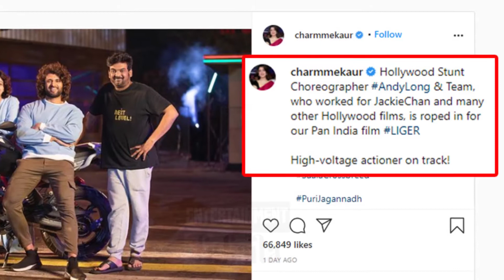Vijay Deverakonda की Liger, इस धांसू हॉलीवुड सितारे की एंट्री से टूटेंगे Box Office Record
जानिए कोविद वैक्सीन का सच इस वीडियो में Vijay Deverakonda की Liger, इस धांसू हॉलीवुड सितारे की एंट्री से टूटेंगे Box Office Record